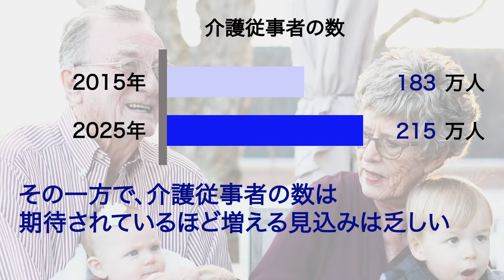介護業界2025年問題｜Motion Graphics Work｜BYND